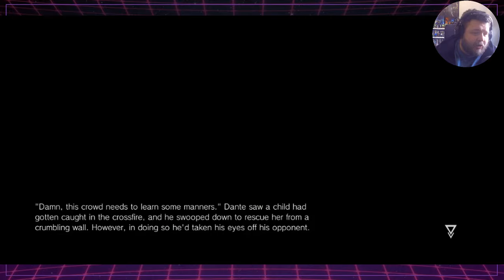TEPPEN Hero Story: Dante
Being the unabashed Capcom fanboy that I am, I had to take a look at the new Capcom card game.